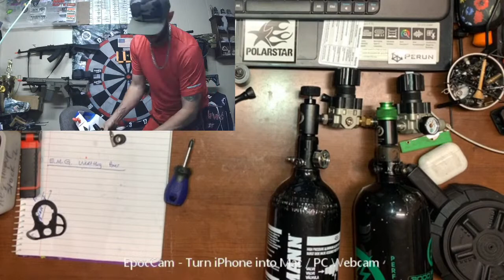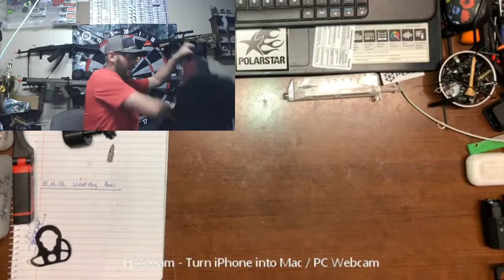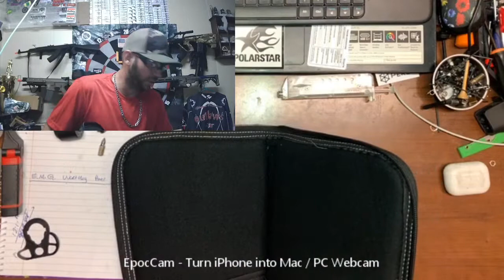Airsoft getting packed up to go play live stream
Live stream chat while packing up to play